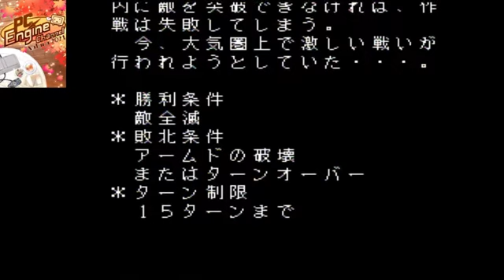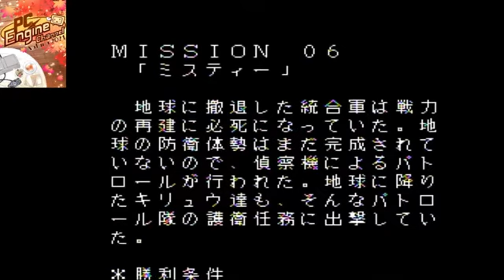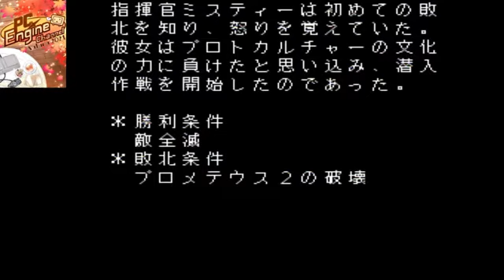PCエンジン 超時空要塞マクロス 永遠のラヴソング 【3週目】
あのマクロスのその後をPCエンジンオリジナルストーリーで描く
今回はミッション5＆6
2021年11月20日放送分
【発売日/発売元】92年12月4日/日本コンピュータシステム(メサイヤ)